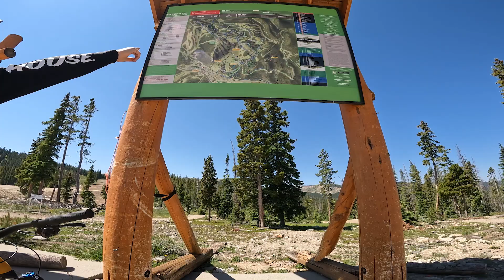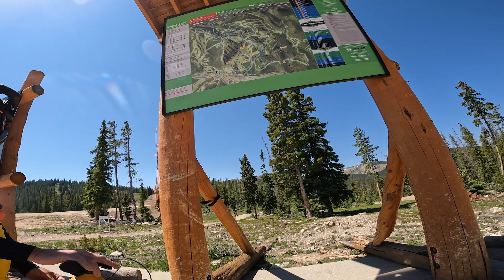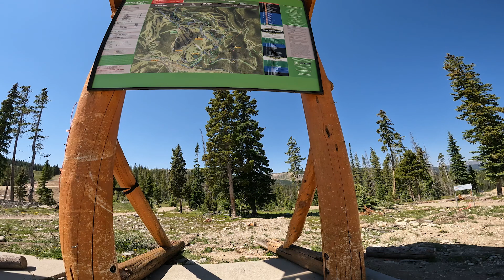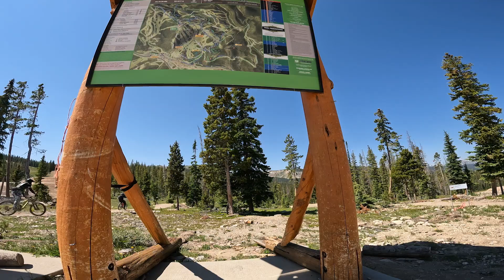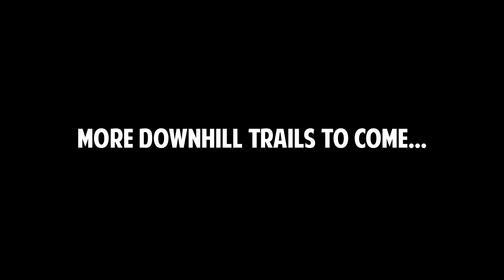TRESTLE BIKE PARK | SPICY CHICKEN | BLACK DIAMOND FLOW & JUMP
Feeling the burn.

My recommended products:

15 Amp Shore Power Plug Adaptor
12v extension cord
All You Need is Love wall hanging
12v extension cord
Magnetic mirror